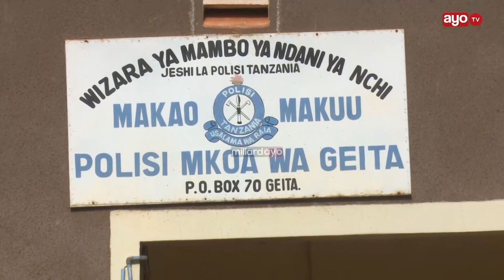VIDEO: GARI LA WAHALIFU LILILOSHAMBULIWA KWA MAWE NA WANANCHI, POLISI AZUNGUMZA 'WEZI WAMEKIMBIA'